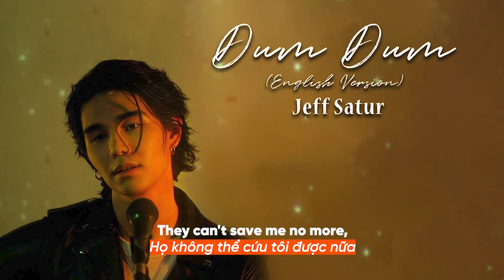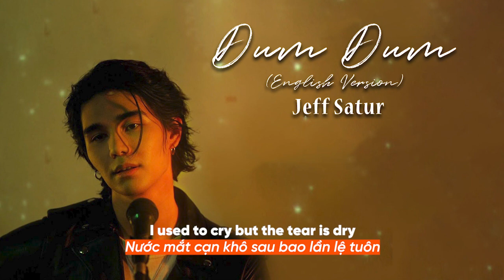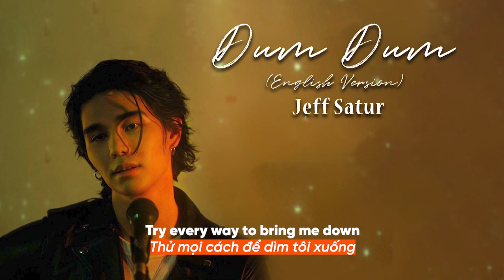Vietsub | Dum Dum - Jeff Satur (English Version) | Lyrics Video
[Verse 1]
Laying down on the floor from the wounds that you tore
They can't save me no more, now I'll never leave the door
Draw me in with your lies, chain me up, no, I can't fight
Our love can never die, it has never lived

[Pre-Chorus]
I used to cry but the tear is dry
Used to be blind but I see the light
I start to smile and I don't know why
Please cut me deep, I'll live to just enjoy the bleed

[Chorus]
Dum-deu-dum-dum-dum, mm-mm-mm, mm-mm-mm-mm-mm
Deu-deu-dum, mm-mm-mm-mm, mm-mm
Dum-deu-dum-dum-dum, mm-mm-mm, mm-mm-mm-mm-mm
Deu-deu-dum, mm-mm-mm-mm, mm-mm, mm-mm

[Verse 2]
Pleasе don't mind if I sing, it's just feel inviting
Now it's time for giving, fill your soul with my own sin
So you try to make up, try to fill more than thе cup
Baby, please just wake up, maybe cup is your own skull

[Chorus]
Dum-deu-dum-dum-dum, mm-mm-mm, mm-mm-mm-mm-mm
Deu-deu-dum, mm-mm-mm-mm, mm-mm
Dum-deu-dum-dum-dum, mm-mm-mm, mm-mm-mm-mm-mm

[Bridge]
You think that I need you around
Try every way to bring me down
Look up, my little baby clown
Where are you right now?
Try every way to bring me down (Me down)

[Chorus]
Dum-deu-dum-dum-dum, mm-mm-mm, mm-mm-mm-mm-mm
Deu-deu-dum, mm-mm-mm-mm, mm-mm
Dum-deu-dum-dum-dum, mm-mm-mm, mm-mm-mm-mm-mm
Deu-deu-dum, mm-mm-mm-mm, mm-mm

[Outro]
Dum-deu-dum-dum-dum, mm-mm-mm